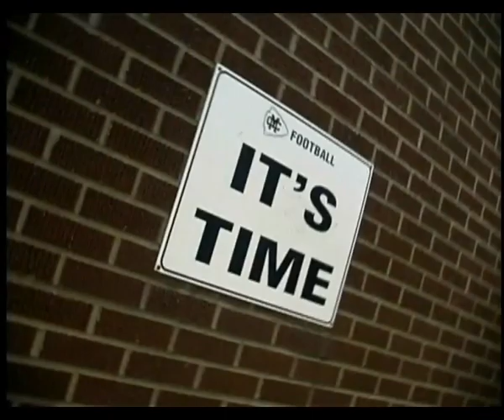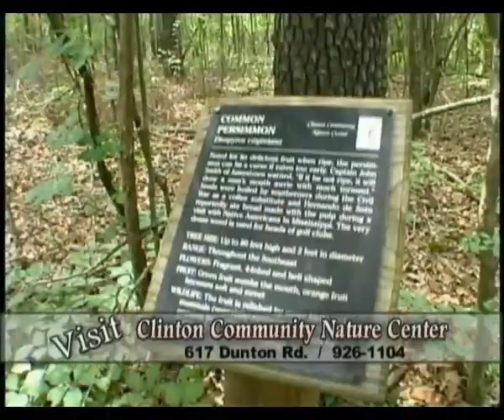Choctaws on the Move (10/24/11)